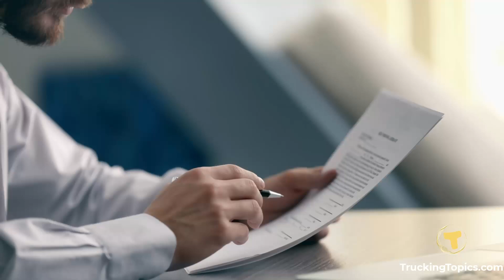How Shippers, Brokers, and Carriers Work Together to Drive the Trucking Industry 2023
Brief explination of how shippers, brokers and carriers work together in the trucking industry to get freight moved from origin to destination.
ACCEPTANCE WITH AMAZON RELAY!

Not pleased with your Fleet Management provider? Check out this leading ELD solution! They make ELD compliance super simple and have other major features...and FREE equipment!

PASS your New Entrant Safety Audit! Never too early to start! The earlier, the better as I can coach you for weeks or months so that you are ready when you are notified.

WE HAVE A DISCORD NOW! PLEASE BE ONE OF OUR FIRST MEMBERS!

MAIL/UNBOXINGS
Trucking Topics

00:00 Intro  Shipper Broker Carrier
00:34 Shipper/ Broker Trucking Relationship
02:16 Broker Responsibilities in Trucking
02:44 Trucking  Carriers Responsibilities
03:39 Shipper/Broker/Carrier Example